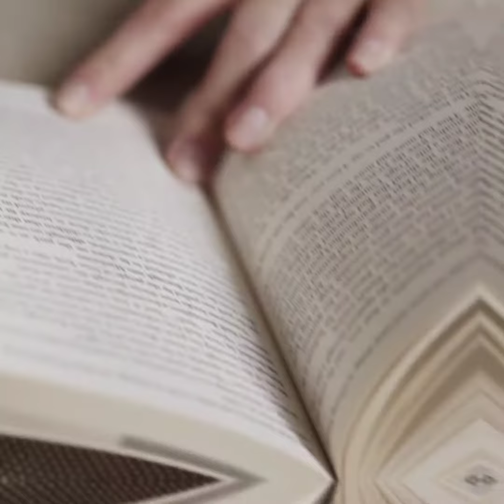में कर सकता हूँ , में करूँगा यह सीखों | Think And Grow Rich Shorts book Summary